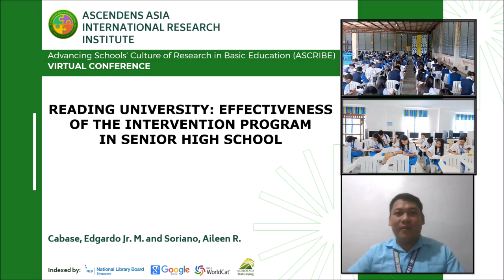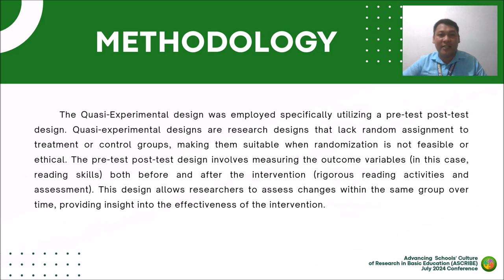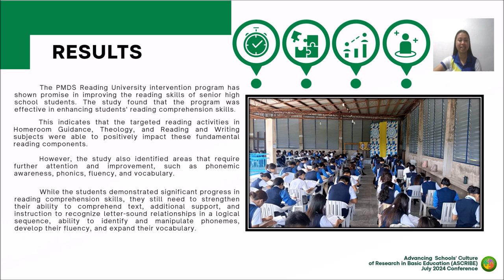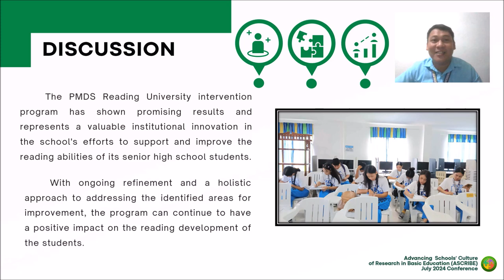Reading University: Effectiveness of the Intervention Program in Senior High School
Reading University: Effectiveness of the Intervention Program in Senior High School by Cabase, E. and Soriano, A.